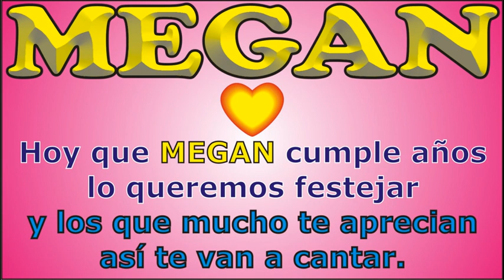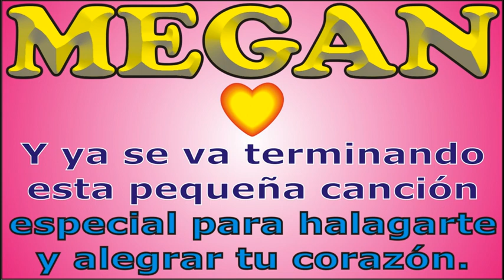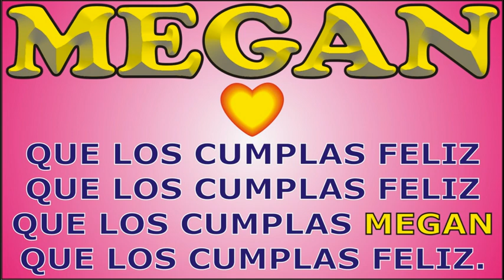FELIZ CUMPLEAÑOS MEGAN - FELIZ CUMPLE DEDICADO - MAÑANITAS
↓↓↓ LETRA ↓↓↓

FELIZ CUMPLEAÑOS – MEGAN

Hoy que MEGAN cumple años

que los cumplas ... MEGAN

JORGE MUSIKMAN